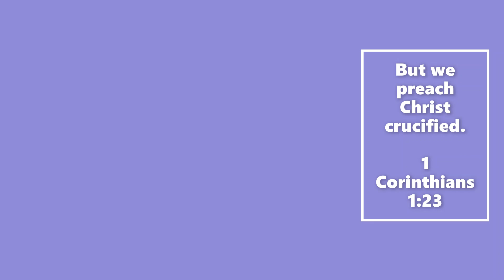Preaching Courses 2021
This is a short video from the preaching courses we were able to offer in 2021 at two locations in Bulgaria. We are thankful to God for the opportunity to help local preachers, both beginners and more advanced, to expand their learning in the area of peaching the Word of God and to immediately put into practice their knowledge.